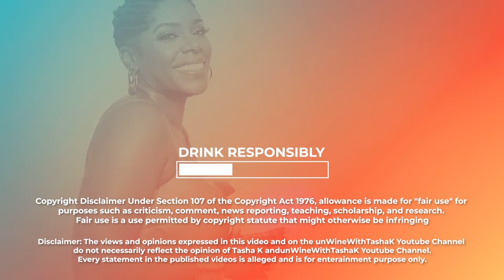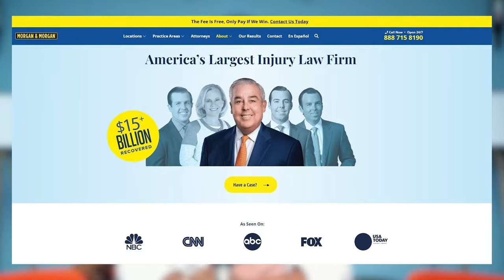RHOP Candice Dillard's Husband Cheating?, Khia VS Sukihana, Dj Envy, Tori Brixx & Rich The Kid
If you’re ever injured in an accident, you can check out Morgan & Morgan. Their fee is free unless they win.